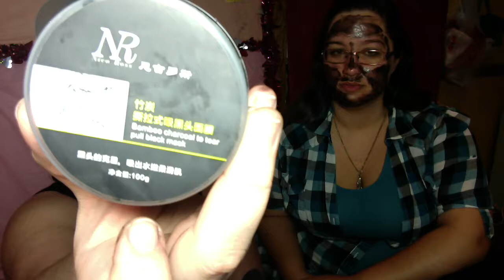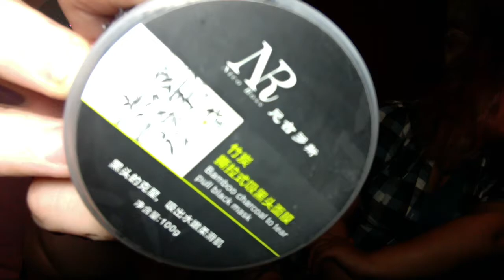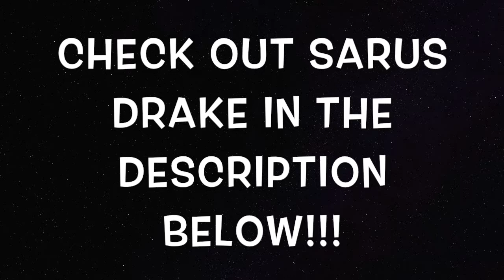THE SOUND OF DUCT TAPE | Charcoal Mask Fun Time With Sarus Drake!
This was recorded after the Jacksepticeye show. I had Ms. Sarus Drake stay the night at my place and we were both tired from the show and from driving. After convincing her to collaborate with me on a video, I whipped out the charcoal mask my coworker Holly let me have. XD let's just say it felt like peeling off dead skin after being sunburnt. XD

Check out Sarus Drake!

IF YOU LIKE MY CONTENT, DROP KICK THAT LIKE BUTTON!!!
CONTENT UPLOADED EVERY TUESDAY AND THURSDAY!!!

Intro and Outro music made by me!